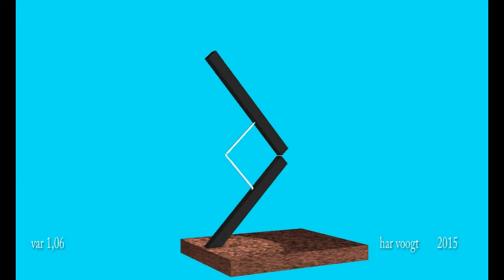043xt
Kinetic Art